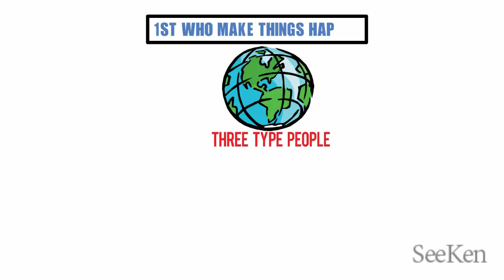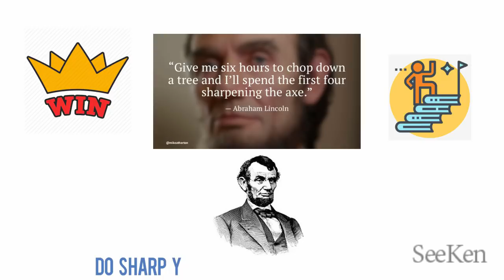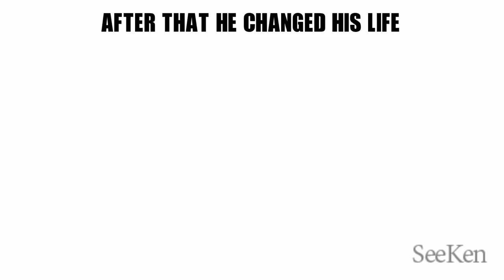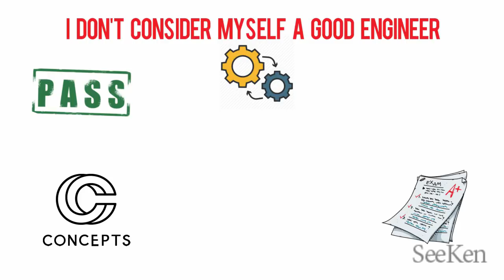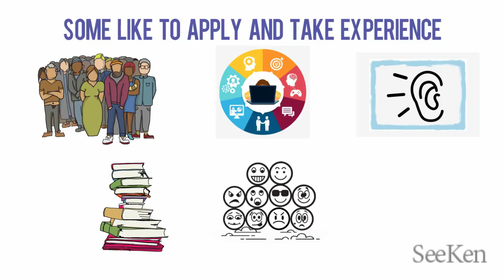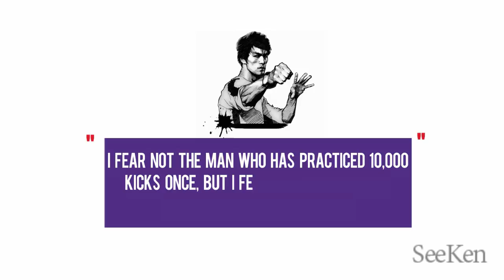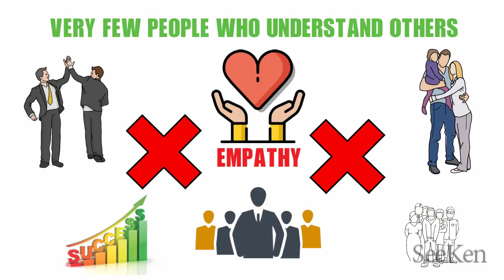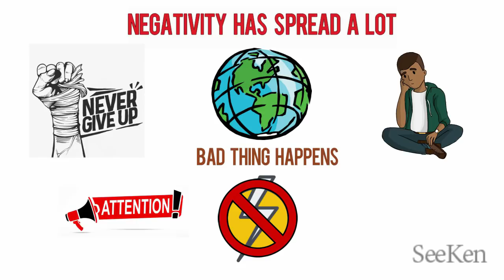7 SKILLS YOU MUST HAVE !! coronalockdown ये सिख़लो बोहोत काम आएंगे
7 SKILLS YOU SHOULD LEARN !! THE ART OF LEARNING BOOK SUMMARY